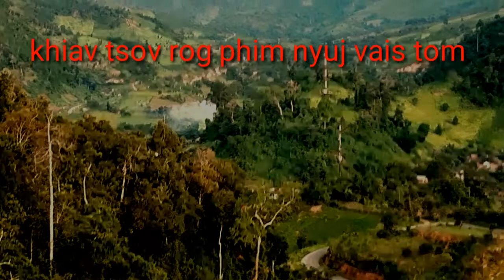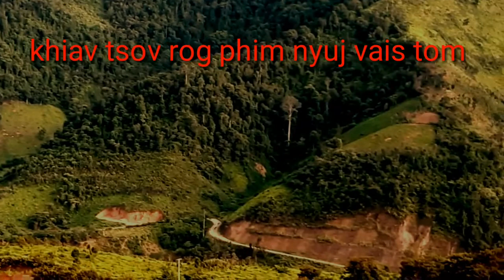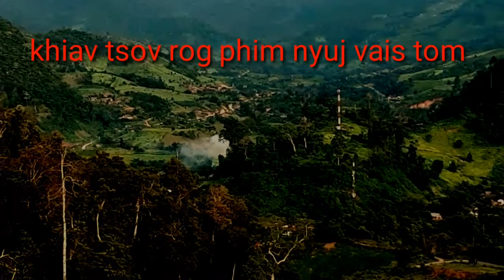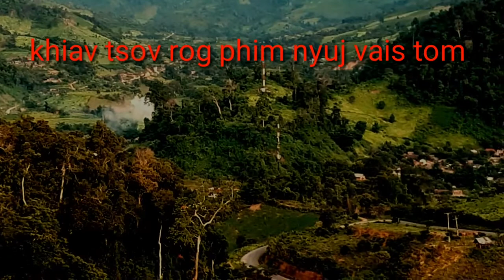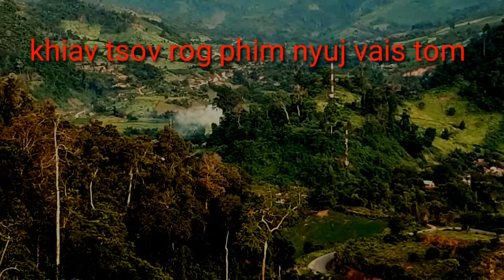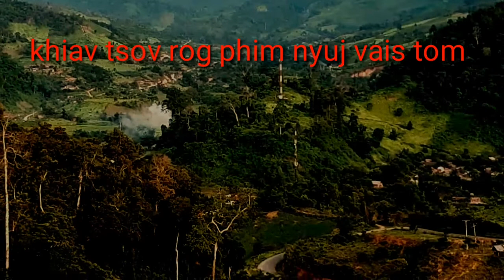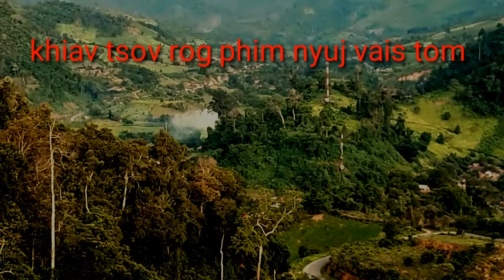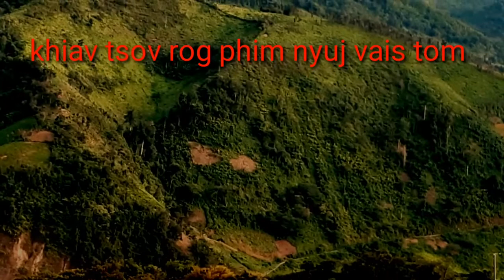Dab neeg Khiav tsov rog phim nyuj vais ho muab tom_4_8_2020..